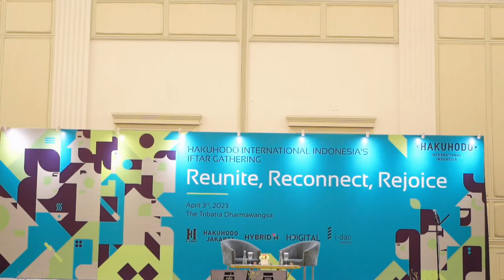CINEMATIC BUKA BERSAMA II HAKUHODO II RAMADHAN KAREEM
Dokumentasi Kegiatan Buka Puasa Bersama PT HAKUHODO INTERNATIONAL INDONESIA